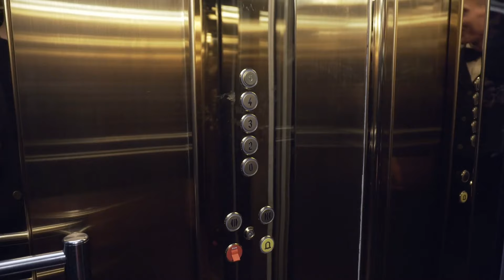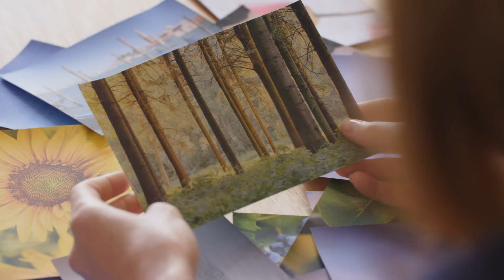Husband Leaves His Wife and Triplets After DNA Test - Years Later He Gets a Big Shock